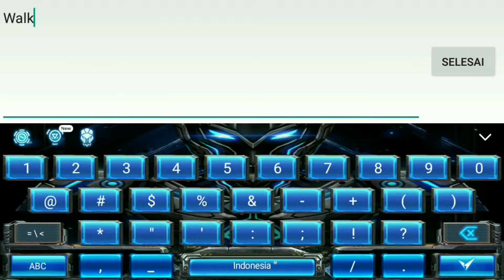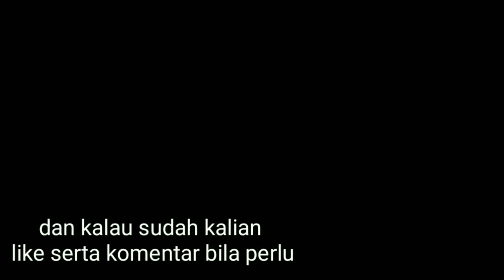Tutorial cara buat animasi berjalan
This the tutorial

Terimakasih semuanya yang telah menonton video ini

Semoga kalian suka dengan videonya, jika kalian suka silakan tinggalkan
jempol like👍 dan komentar 💭kalian dibawah ya :)

Mau request pakai
Mau nanya pakai

Tekan loncengnya🔔 agar kalian mendapatkan notifikasi kalau saya uploud lagi
Yang ingin bertanya dan ingin tahu tentang gue langsung tancap gas, teleport  ke:

➡Contact Person:
📧. Tunggu sampai 1k sub
-surabaya youtubers

Handphone :xiaomi redmi 4x
==Mic:???
==Aplikasi record layar :Az recorder
==Aplikasi edit video :Power director
                                         Kinemaster
                                         Filmorago
                                         Quick
==Aplikasi edit thumnail/foto :Picsay pro
                                                        Ps touch
                                                        Picsart
                                                        Pixelab
                                                        Lightroom
                                                        Snapseed
==Aplikasi buat animasi :Animate it
                                               Animit plus
                                               Iyan 3d
==Aplikasi record suara :smart record
                                               Wavepad
                                               Narrator voice

Thanx you, And have fun ^^
uh. :\